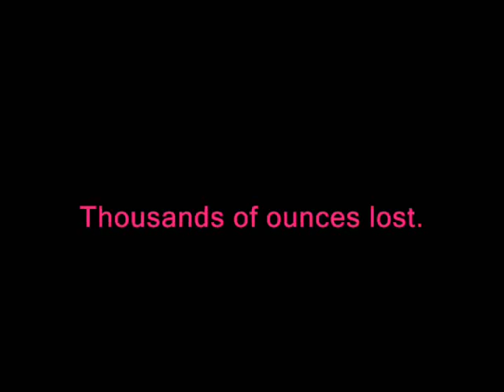New Orleans Tragedy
thousands of ounces lost